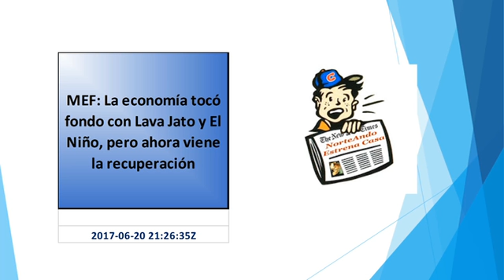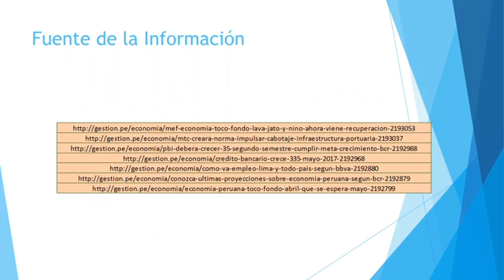¿Economía peruana tocó fondo y se recupera ahora?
MEF: La economía tocó fondo con Lava Jato y El Niño, pero ahora viene la recuperación
MTC creará norma para impulsar cabotaje e infraestructura portuaria
PBI deberá crecer 3.5% en el segundo semestre para cumplir meta de crecimiento del BCR
Crédito bancario crece 3.35% en mayo del 2017
¿Cómo va el empleo en Lima y en todo el país?, según el BBVA
Conozca las últimas proyecciones sobre la economía peruana, según el BCR
Economía peruana tocó fondo en abril, ¿qué se espera en mayo?
Reconstrucción se ejecutará sin afectar demasiado el déficit fiscal, dijo la viceministra Claudia Cooper. El déficit se elevará 0.5 puntos porcentuales el 2017 y llegará a 3% del PBI.
El viceministro de Transporte, Rafael Guarderas, anunció que desde su sector se hacen estudios para emprender una política que permita que los puertos del país se conecten.
Así lo advirtió el departamento de Estudios Económicos del Banco de Crédito del Perú BCP, en su último reporte. La palanca para la recuperación económica, subrayó, será la mayor inversión pública.
Las colocaciones brutas totalizaron 234661 millones de soles al cierre de mayo del 2017, y mostraron una expansión de 3.35% frente a mayo del 2016, considerando un tipo de cambio constante para el cálculo, señaló Asbanc.
 La generación del empleo en Lima Metropolitana muestra un ligera mejora en el trimestre móvil marzo abril mayo 2017. Como resultado, la tasa de desempleo se moderó. Sin embargo, el aumento de los puestos de trabajo se explicó, principalmente, por empleos de baja calidad (subempleo), en tanto que se registró destrucción del empleo adecuado.
 El último fin de semana el BCR dio a conocer las últimas cifras y ajustes en las proyecciones del PBI, exportaciones e inflación para este año. Haga un repaso sobre las cifras y los estimados. ¿Habrá una recuperación rápida de la economía?
Según Macroconsult, Urge que el sector público dinamice su gasto, sobre todo de inversión, mediante las obras de rehabilitación de servicios públicos que fueron interrumpidos por el Niño Costero.